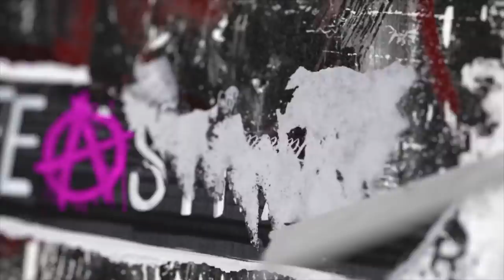Telltale's New Game Engine, Xbox One Getting Full Keyboard Mouse Support? & More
We attempt to decipher Fallout 76 gameplay, talk possible Razer/Xbox collaboration, Mario Tennis madness, and more stuff on our pre-recorded liveshow. We're here every Tuesday!
Thumbnail Art Credit: Sujung Kwon